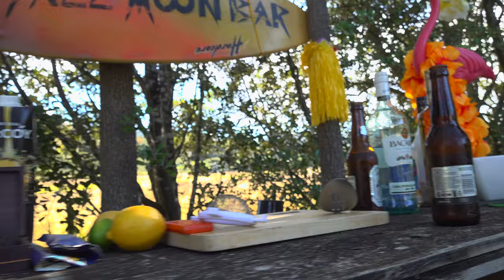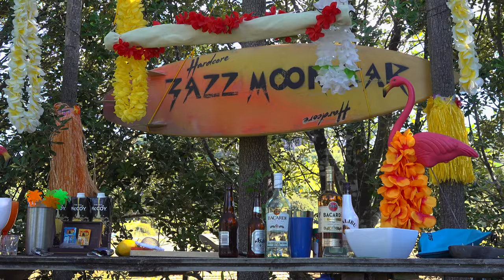Great Barrier Island_ Feb:19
Holiday to Great Barrier Island,  Auckland,  New Zealand.
Thanks very much to the Wheatcrofts.
First 4k production.